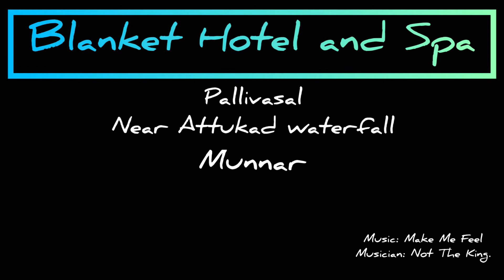BLANKET HOTEL AND SPA, Munnar